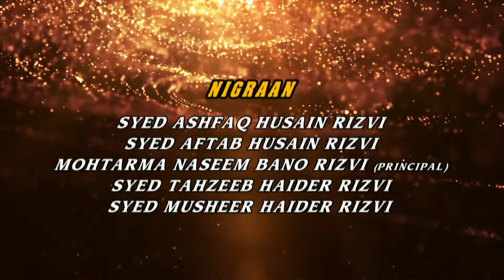CASTING VOL - 5, AZADAR WAPAS WATAN LAUT AYE, NAUHAKHWAN ABBAS HAIDER 'ABBAS'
Nauhe 1439 hij 2017-18
Released by Ali CD Centre, Lucknow
Video Edit By S. Shuja Abbas Zaidi